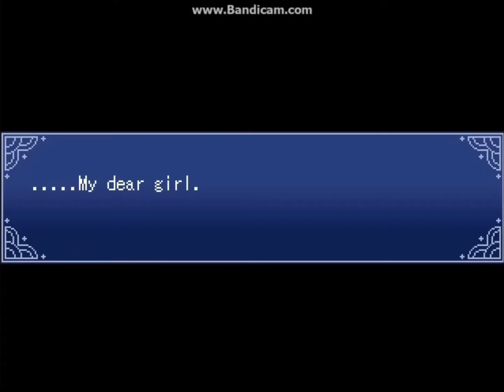Let's Play: Wadanohara and the Great Blue Sea - Part 1 - THE WORLD IS AGAINST THIS SERIES (w/ Mike)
I don't know why but my audio is slightly behind (ahead?) and I tried to fix it and this wound up being the better version and I've invested far too much time editing this one episode. There were so many problems with recording this I can't even and the audio SHOULDN'T be behind but it is so there isn't anything I can do but try my best to sync it up and I have to deal with a new Windows Movie Maker that I don't know how to use at all so no credits for a while.

In today's episode Carrot dives into a brand new series alongside her boyfriend, Mike, and they tackle cutscene after cutscene making sure to get 99 of ALL OF THE FREE THINGS along the way. Also, Carrot's new computer is a butt even though she loves it anyway.

I will try to get back into the other series I need to finish but I need to re-download those games (with the exception of Pokemon Tower Defense) and get back to where I was.

Next: